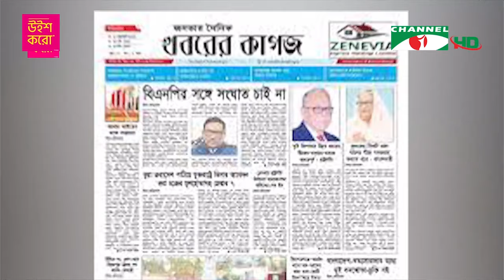বিশিষ্ট শিল্পপতি কাজী শাহেদ আহমেদ মৃত্যু**বরণ করেছেন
বিশিষ্ট ব্যবসায়ী, ক্রীড়া সংগঠক, দৈনিক আজকের কাগজের সম্পাদক ও প্রকাশক, জেমকন গ্রুপের চেয়ারম্যান কাজী শাহেদ আহমেদ মা*রা গেছেন। ইন্না লিল্লাহি ওয়া ইন্না ইলাইহি রাজিউন। সোমবার সন্ধ্যা সোয়া সাতটায় রাজধানীর একটি বেসরকারি হাসপাতালে শেষ নি:শ্বাস ত্যাগ করেন তিনি। বাদ জোহর ধানমন্ডি বায়তুল আমান জামে মসজিদে প্রথম নামাজে জানাজা হবে। সর্বস্তরের মানুষের শ্রদ্ধা নিবেদনের জন্য দুপুর আড়াইটায় আবাহনী মাঠে মরদেহ রাখা হবে। বাদ আসর গুলশান আজাদ মসজিদে দ্বিতীয় জানাজার নামাজ শেষে বনানী কবরস্থানে তাকে দাফন করা হবে। তার মৃত্যুতে শোক প্রকাশ করেছেন প্রধানমন্ত্রী শেখ হাসিনা। গুণী এই ব্যক্তিত্বের কর্মময় জীবন নিয়ে শহীদুল্লাহ রাজুর রিপোর্ট।

worldwide.